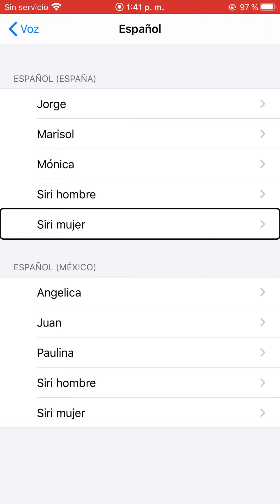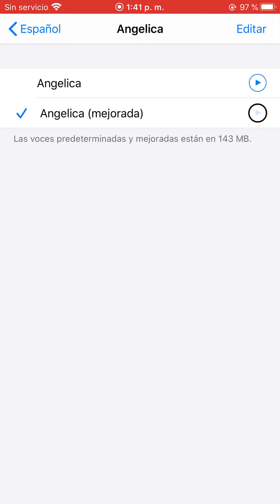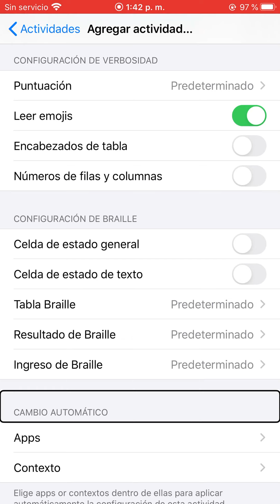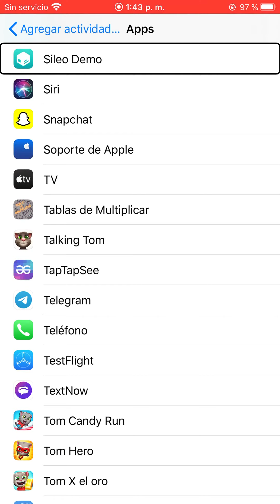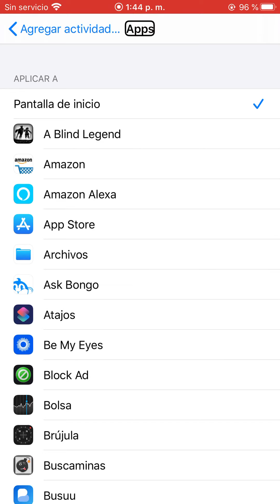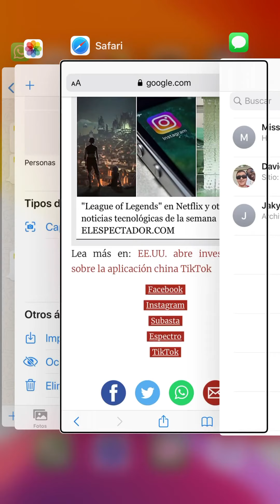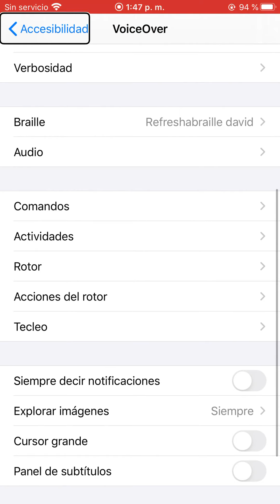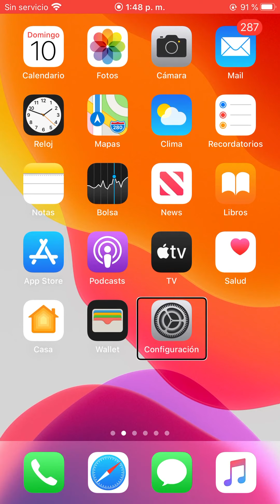Como configurar las actividades de VoiceOver en iOS 13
Hoy en este video te muestro cómo puedes configurar la función de actividades en iOS 13.
Nos vemos en el siguiente video bye bye totsiens.